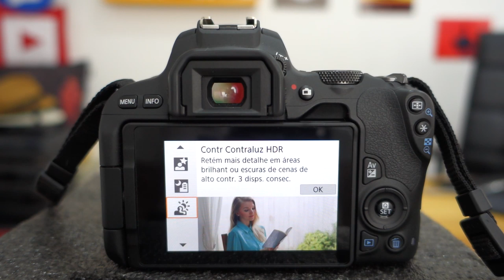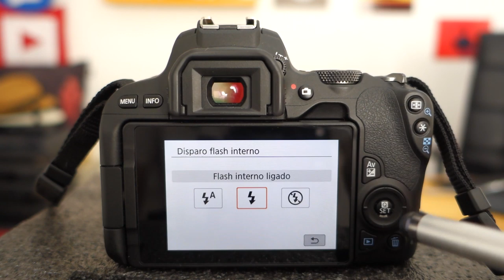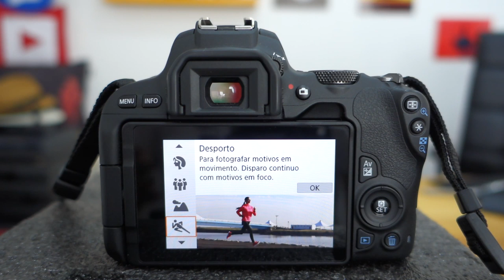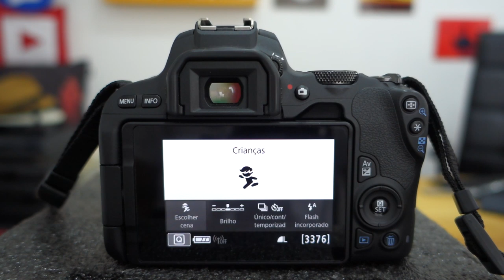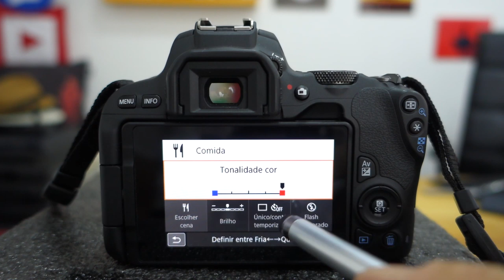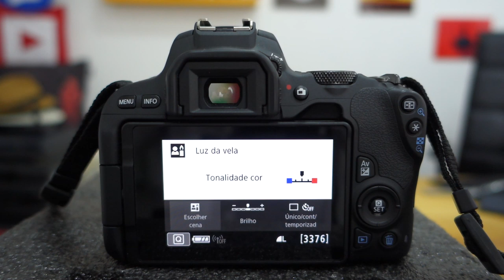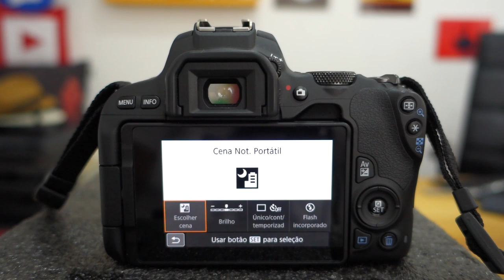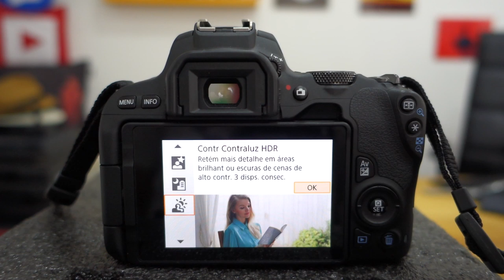Modos de Cena (SCN) Canon DSLR - Como Usar?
Vc já deve ter visto no seletor/anel de modos/funções de sua câmera a palavra SCN e ficou se perguntando o que era aquele modo de operação, não é mesmo?
Pois bem, este vídeo traz até vc toda a explicação dos modo de cena SCN que vc tem na sua DSLR Canon SL2 e também em outros modelos da marca.
Os modos de cena SCN são modos de fotografia automatizados que vão te ajudar a fotografar em situações como, fotografia de retrato, fotografia  de grupo de pessoas, fotografia de  paisagem, fotografia de  crianças, fotografia  de flores, fotografia  de comida entre outras cenas.
Vou deixar aqui embaixo os timestamps de onde encontrar cada modo SCN.
Basta vc clicar no tempo que estiver em azul. Forte abraço.
Fotografar Retrato 2:59
Fotografar Grupo de Pessoas 4:16
Fotografar  Paisagem 5:22
Fotografar Esportes 6:00
Fotografar  Crianças 7:17
Fotografar Macro 8:04
Fotografar Comida 8:39
Fotografar à Luz de Velas 9:40
Fotografar Retrato Noturno 10:45
Fotografar Cena Noturna SEM Tripé 11:53
Fotografar Na Contra Luz HDR 13:13

🎥  Câmera : Sony RX100
 🔊  Captação de Áudio: Zoom H1+Sony ECM-CS3
 🎶  Atribuições Músicas: Biblioteca do Youtube
        Atribuições Imagens: Do próprio autor e outros autores disponíveis em pexels.com
/// Pesquisas relacionadas